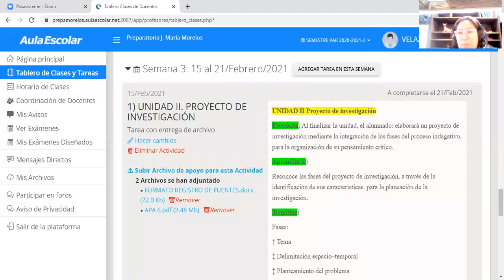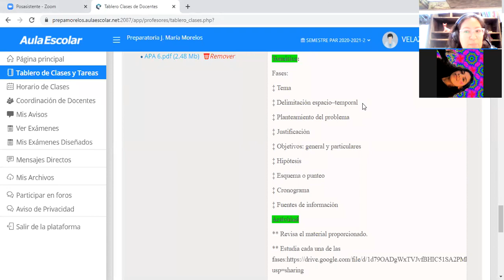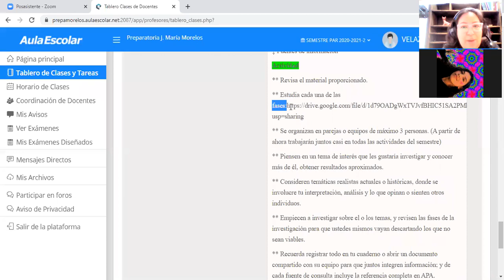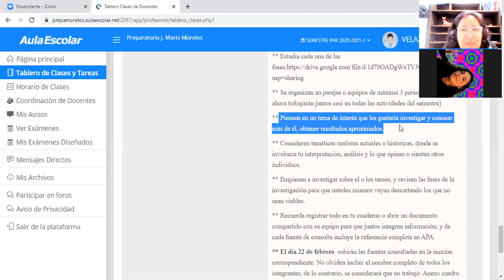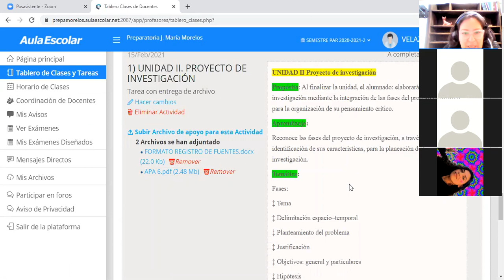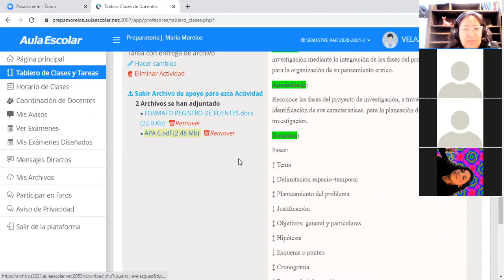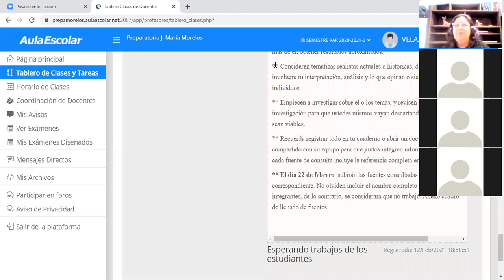PRIM PARTE 15 DE FEB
FASES DE INVESTIGACIÓN
TLRIID IV CCH UNAM